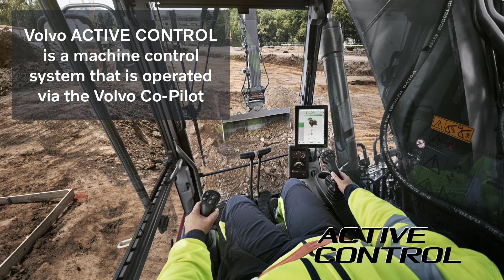Volvo Active Control - System Information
Volvo Dig Assist Active Control system setup.